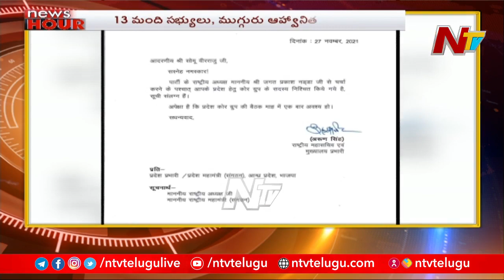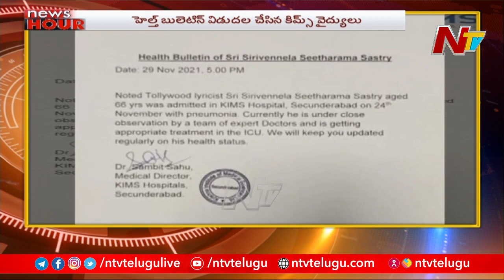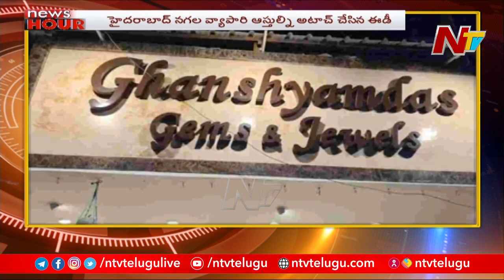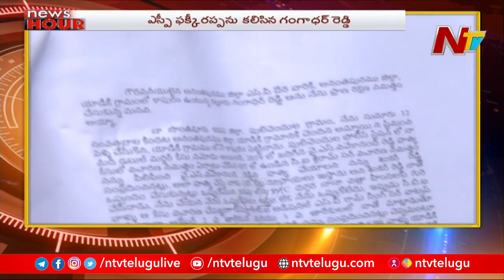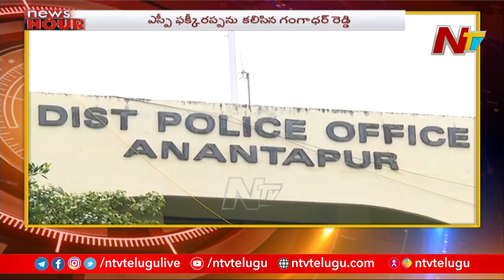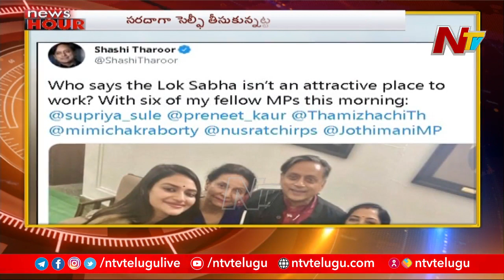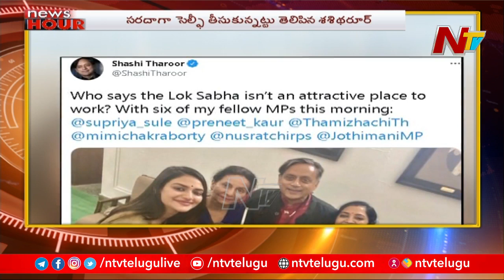News Hour | Today's Latest News | Morning News Highlights | 30-11-2021 | NTV